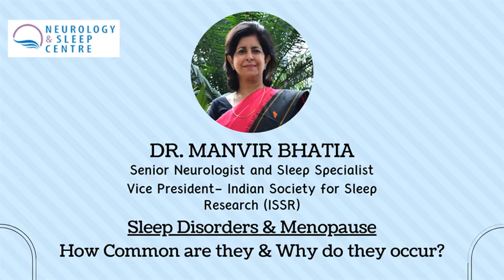Sleep & Menopause-How Common are they & Why-Dr.Manvir Bhatia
In this video Dr.Manvir Bhatia is giving insight about Sleep Issues during Menopause why do they occur and how common are they?

Menopause is a time of major hormonal, physical, and psychological change for women although menopausal symptoms vary from woman to woman. During the perimenopause or transition phase, a woman’s ovaries gradually (over several years) decrease the production of estrogen and progesterone. If a woman has her ovaries surgically removed (oophorectomy), periods end abruptly and menopausal symptoms become more severe. From peri-menopause to post-menopause, women report the most sleeping problems. Most notably, these include hot flashes, mood disorders, insomnia, and sleep-disordered breathing. Sleep problems are often accompanied by depression and anxiety.

Therefore it is advised not to ignore any Sleep Issues during this phase of time.